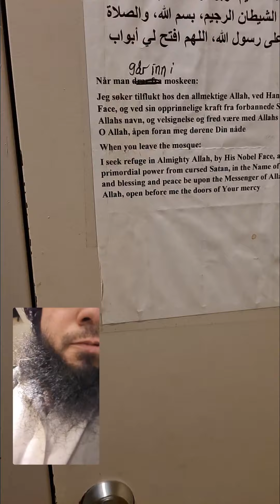Molde Masjid in full moon, Norway by Raja Gee